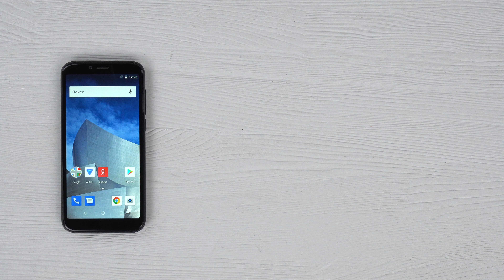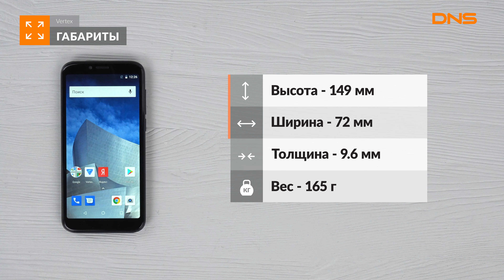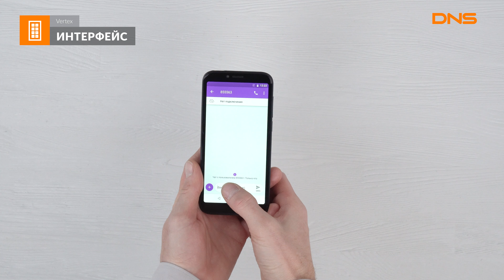Распаковка смартфона Vertex Impress Astra / Unboxing Vertex Impress Astra